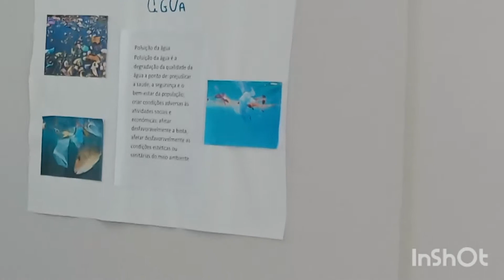BOMBEIRO MIRIM | Meio Ambiente | Reciclagem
Bombeiro Aprendiz Mirim
Bombeiro Mirim
dez 22